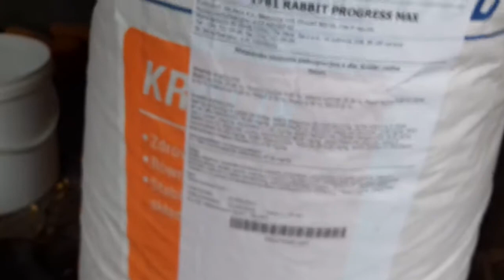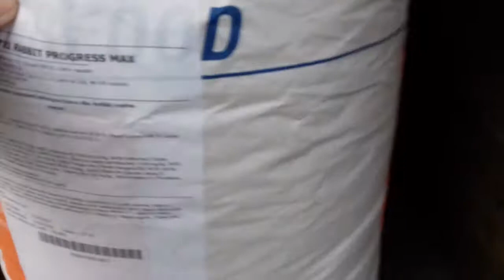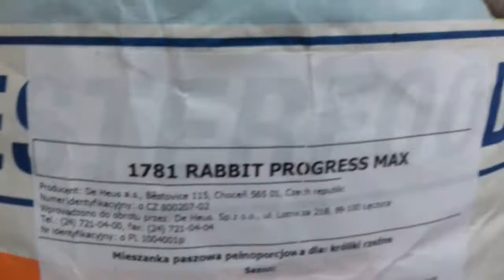Pasza dla królików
Składniki w jakimś innym filmie podam